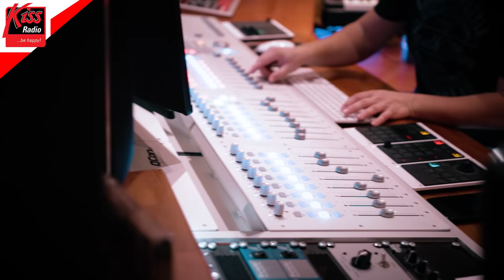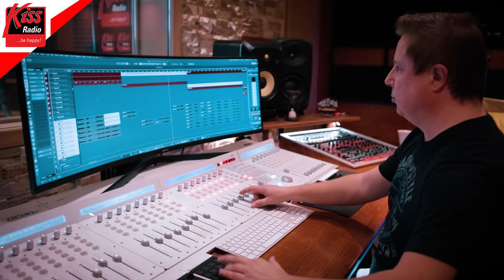Ranní Kiss - Ivetka Písnička Megamix (Official Video)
"Haničku písničku" jste si oblíbili, a tak doufáme, že i tento song, který je na Vaše přání, se Vám bude líbit. Představujeme Vám "Ivetku písničku". Roman Anděl & Bára Tlučhořová feat. Martin Hájek